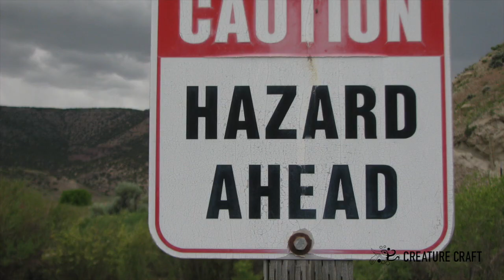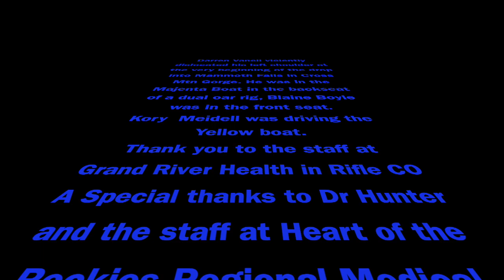Creature Craft in Mammoth Falls Cross Mtn Gorge 6/23/19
Mammoth Falls in Cross Mountain Gorge 6/23/2019. Flows were 13,600 cfs.  Running dual oars in the Magenta boat were Darren Vancil (front) Blaine Boyle (back).  Kory Meidell running the yellow boat.  This is the first time to our knowledge that two Creature Crafts hooked themselves together in a rapid. Time in this rapid is 1 min 10 seconds.  Everyone is ok except for a dislocated shoulder suffered by Darren Vancil.
  Videography by Isaac Guest & Kory Meidell, photography and film editing by Kristi Price.